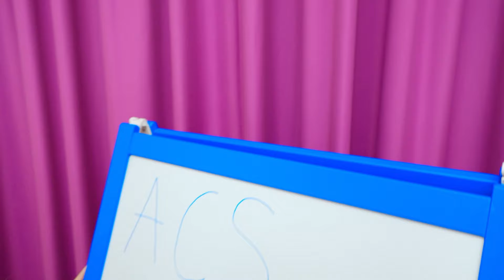Défi avec des ballons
Participez à un défi super amusant avec des ballons ! Rejoignez les enfants pour des jeux créatifs, des éclats de rire et des défis passionnants autour des ballons colorés.